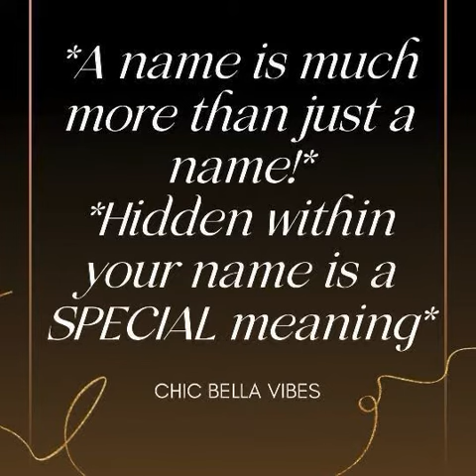The meaning of the 5 NAMES starting with B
💥A name is much more than just a name! Hidden within your name is a SPECIAL meaning💥

The meaning of the 5 NAMES starting with B: BRAYDEN, BELLA, BILLY, BRIANNA, BEATRICE